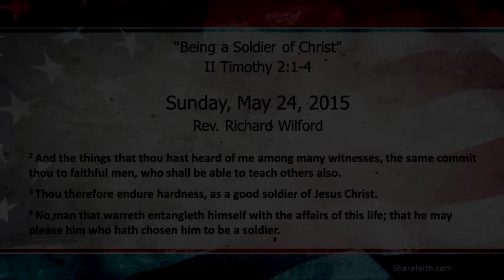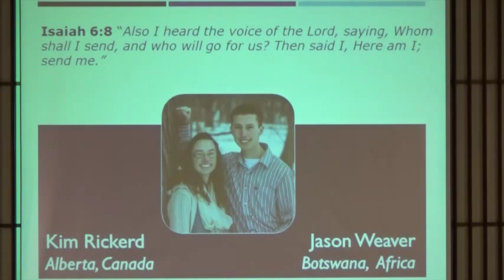05 24 2015 Being A Soilder of Christ